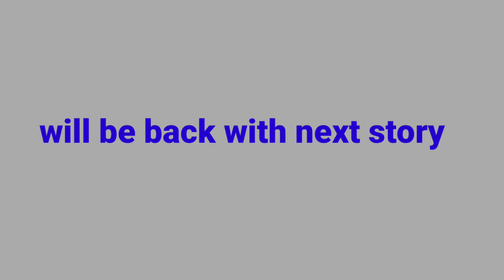40 രൂപ ശമ്പളക്കാരനിൽ നിന്നും ലോകം മുഴുവൻ ഹോട്ടൽ സാമ്രാജ്യം പടുത്തുയർത്തിയ കഥ||M.S OBEROI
Born in1898; Mohan Singh Oberoi was the founder of EIH Limited, the parent company of The Oberoi Group, India’s second-largest hotel company, with 35 hotels in India, Sri Lanka, Nepal, Egypt, Australia and Hungary..

motivation story